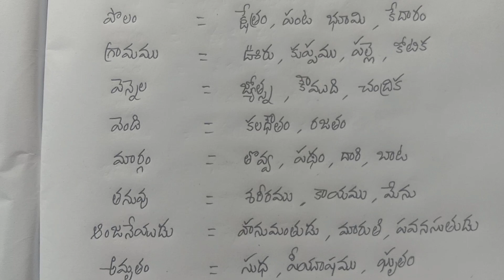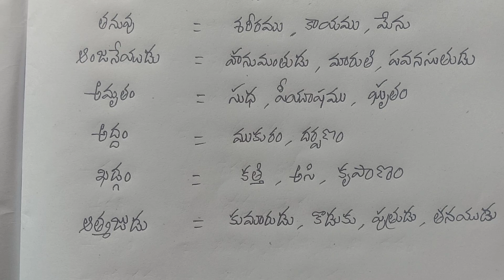5వ తరగతి లోని పర్యాయ పదాలు || 5th class paryayapadhalu || telangana tet || nagamunindra Reddy sir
5వ తరగతి లోని పర్యాయ పదాలు || 5th class paryayapadhalu || telangana tet || nagamunindra Reddy sir